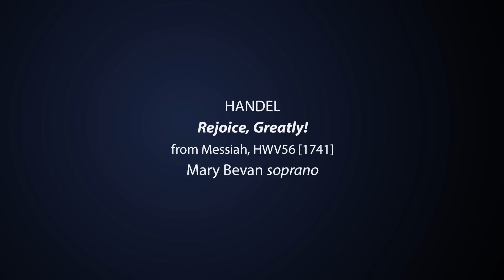Handel: Messiah | Rejoice greatly! | Mary Bevan & Academy of Ancient Music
Soprano Mary Bevan sings the aria "Rejoice Greatly, O Daughter of Zion" from Handel's Messiah in this film, accompanied by the Academy of Ancient Music, under Music Director Richard Egarr.

The libretto for Messiah was written by Charles Jennens, and this aria features words from Zechariah (9: 9-10). A joyful aria in B flat major, "Rejoice Greatly" comes towards the end of Part I of Messiah. It is a virtuoso coloratura showcase for soprano, with numerous written embellishments and varied coloratura in the da capo.

This film comprises a 'radio edit' of this aria, distilling its essence in to a 3-minute performance. The Academy of Ancient Music frequently perform Handel's Messiah - come to a concert and hear not just this aria in full, but the whole piece too, live!

Rejoice greatly, O daughter of Zion;
Shout, O daughter of Jerusalem!

Behold, thy King cometh unto thee;
He is the righteous Saviour,
and He shall speak peace unto the heathen.

Rejoice greatly. . . (da capo)

MUSIC
Rejoice Greatly, O daughter of Zion ['radio edit']
from Messiah, HWV56 [1742]
composer: G. F. Handel [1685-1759]
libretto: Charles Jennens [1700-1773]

soprano: Mary Bevan
director & harpsichord: Richard Egarr
leader: Kati Debretzini

Recorded at All Saints, Tooting, London
August 2017
Music Producer: Tim Oldham
Balance Engineer: Andrew Mellor
Filming: Guy Wigmore

Project: Season Sessions 17-18
with grateful thanks to the AAM Strategic Recording Fund